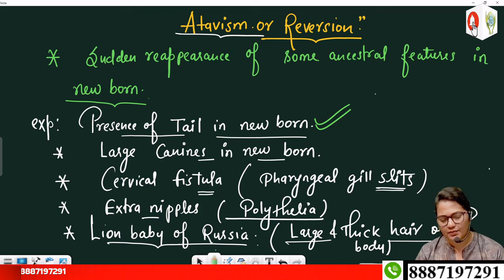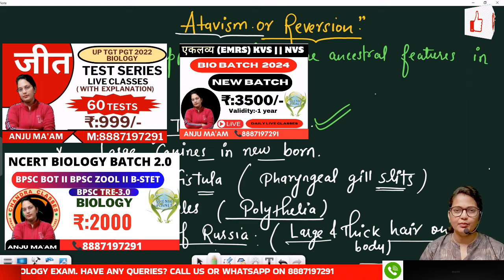Biogenetic law or Recapitulation theory II Atavism ll science planet II By Anju mam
II Biogenetic law or Recapitulation II BY ANJU MA'M II Biogenetic law or Recapitulation theory or ontogeny II recapitulates phylogeny II Concept of Evolution II Atavism & Recapitulation Theory

✔️ Subject marathons.
✔️ Generic video.
✔️ Informative videos.
✔️ Motivational sessions.
✔️ Career counseling sessions for biology in TGT, PGT, LT, GIC, MPPSC, UK, DSSSB, JSSC, TELANGANA, BPSC, RPSC and all state PGT Biology Exams.

👉 Have Any Queries? Ask Us.